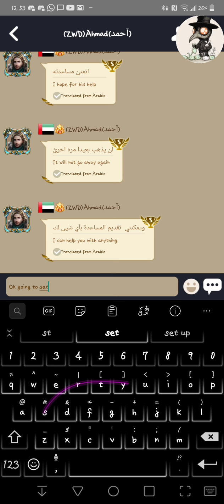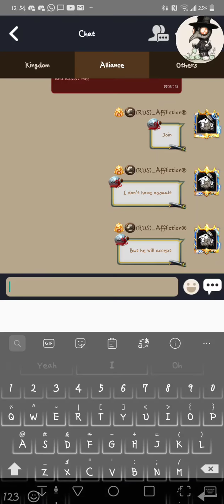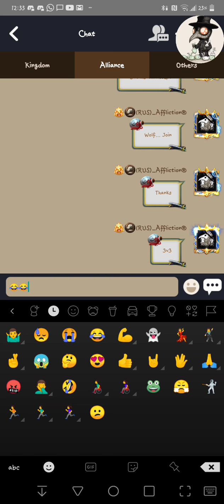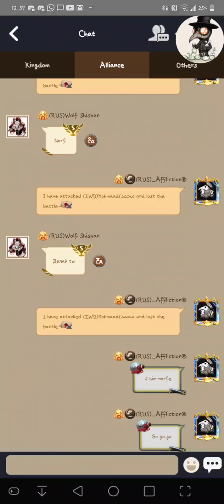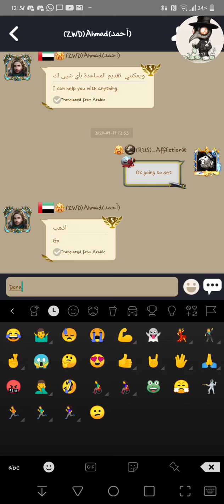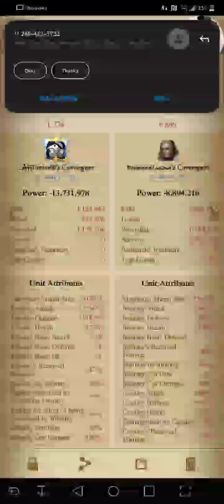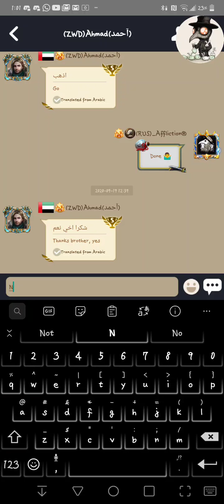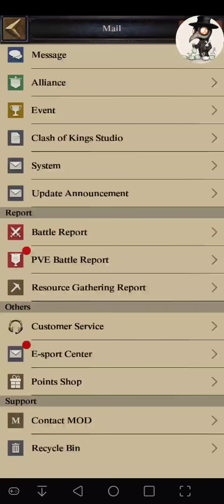Boring Kvk...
Here's a quick 3v3 rally... During warrior challenge... We filled his hospital, killed off some troops.. Then I sped in to kill off his remaining troops... Did I make it?... You'll have to watch... 🤔🤔🤔🤷‍♂️😂😱😱👻